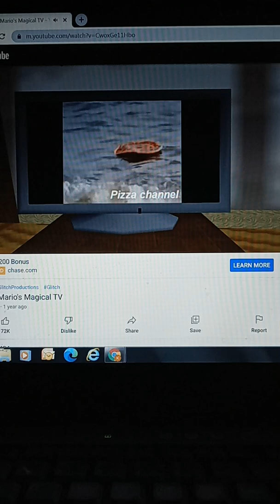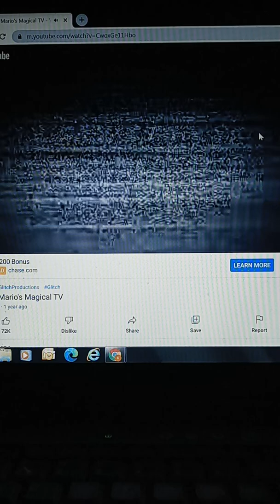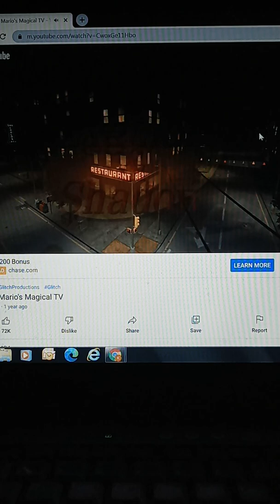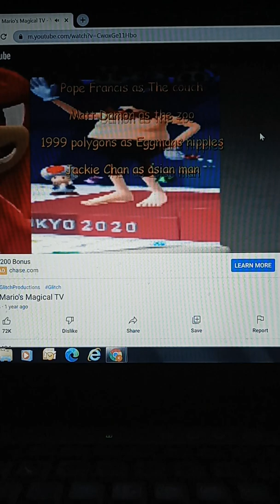marios magical tv reaction